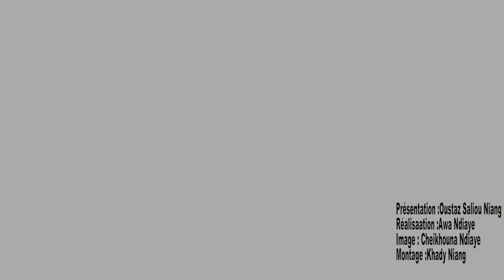Madinatoul Hilm: les effets de l'offense